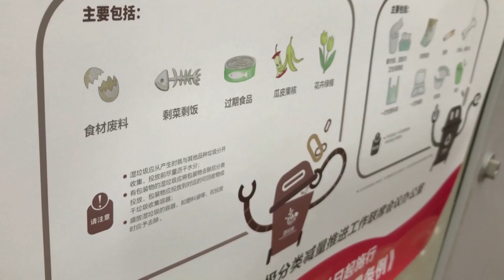Shanghai leads battle against China's rising mountain of trash | AFP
On July 1, Shanghai launched China's most ambitious garbage separation and recycling programme ever, as the country confronts a rising tide of trash created by increasing consumption. But the programme is the talk of China's biggest city for other reasons as well: confusion over rules and fines for infractions, and thousands of volunteers inspecting citizens' private garbage each day.